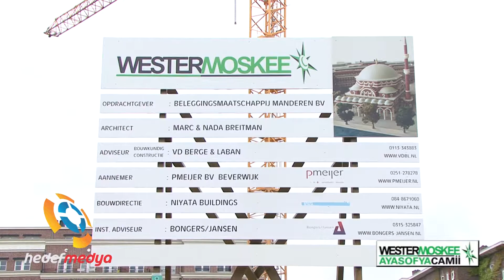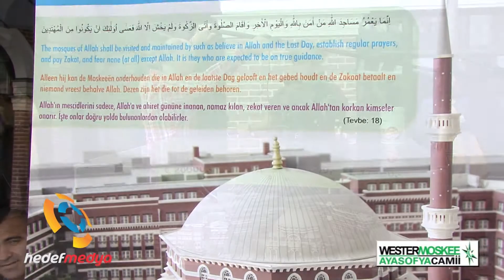Ayasofya Westermoskee Temel Atma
Kamera : Ali Andal HedefMedya
Amsterdam Ayasofya Camii'nin (Westermoskee) temeli atıldı
Amsterdam'da 20 yıldır Hollanda'daki tüm Müslümanlar tarafından yapılması beklenilen ve bir çok problemle karşılaşan, Hollanda kamuoyunun Westermoskee (Amsterdam Batı Camii) olarak bildikleri Ayasofya Camii'nin temeli Hollandalıların da katıldığı bir törenle atıldı.Temel atma töreninde projeye göre camii binasının gelecek olduğu arsa kenarlarına Ayasofya Camii yararına kermes  çadırları kuruldu. Hollanda ve Türk basın mensuplarının da ilgi gösterdiği tören Endonezyalı İmam Dr. Ahmed Mizae'ın Kur'an-ı Kerim tilavetiyle başladı.Ardından ilk olarak Camii Başkanı Osman Paköz bir selamlama konuşması yaptı. Konuklara törene katıldıkları için teşekkür eden, Paköz Amsterdam ve Hollanda için çok özel ve önemli bir gün olduğunu söyledi. Paköz " Yaklaşık yirmi yıllık bir çaba sonucu şehrimiz Westermoskee Ayasofya'sına kavuşuyor.Bugün Amsterdam Ayasofya Camisinin sevinç günüdür. Yirmi yıllık zorlu serüvenimizde bize yardımcı olan tüm insanlara teşekkürlerimizi arz ediyoruz. Özellikle bu tarihi projeye sahip çıkan cemaatimize teşekkür ediyoruz. Bıkmadılar, usanmadılar mücadeleye devam ettiler.
Proje Müdürü Dursun Kılıç: Amsterdam Ayasofya Camii'ni İnşallah 2014 yılı sonuna doğru bitireceğiz. Camiinin ibadet yeri 796 metre kare. Toprak alanı ise 1114 metre kare alan üzerinde. Kubbenin yüksekliği 25 metre. Minarenin yüksekliği ise 41 metre. İnşallah gelecek yıl sonu açılış töreninde yine birlikte olacağız." dedi
İslam'da hoşgörünün önemine vurguda bulunan Hollanda Diyanet Vakfı Başkanı ve T.C Lahey Büyükelçiliği Din İşleri Müşaviri Prof. Mustafa Ünver, Amsterdam Ayasofya külliyesinin bütün insanlığa hayırlara vesile olmasını diledi. Rotterdam başkonsolosluğu Din Hizmetleri Ataşesi Dr. İsmail Hilmi Bilgili, Başkent Amsterdam'da tarihi bir ana tanıklık etmek  ve katılımcılılarla büyük bir mutluluğu paylaşmaktan onur duyduğunu söyledi.Hollanda İşçi Partisi Milletvekili Ahmed Marcouch, bir Amsterdamlı olarak Ayasofya Camii'nin yıllar süren bir mücadelenin ardından temel atma töreninde bulunmaktan onur duyduğunu söyledi. Marcouch " Geçmiş dönem içerisnde Amsterdam Camii projesi ile uğraşan kardeşlerimizin sabırları aşırı derecede sınandı. Sizler bu yıldırmalara rağmen pes etmediniz. karşınıza çıkan engelleri hukuk dairesi çerçevesinde mücadelenizi verdiniz. Bende bunlara bizatihi şahidim. Kendim şahıs olarak bu projeye destek oldum. İnşallah önümüzdeki yıl hep birlikte camiinin açılışını yapar, ardından hep birlikte namazlarımızı eda ederiz. Sabırla beklediniz. Rabbimizde bunu size bahşetti. Hayırlara vesile olsun.Daha sonra Prof Dr. Necmettin Erbakan Vakfı Kurucu Genel Başkanı ve SP Genel Başkan Danışmanı Dr. Fatih Erbakan, Amsterdam Ayasofya Camii'nin temel atma törenini Cenab-ı Allah hayırlara vesile kılması temennisinde bulundu. Erbakan " Avrupa'nın merkezi olan Amsterdam'da ve  en merkezi yerinde Ayasofya Camii'nin temel atma töreninde bulunuyoruz. İnşallah seneye camii açılışında da bulunur ve hep birlikte namazlarımızı eda ederiz. Bu camiinin burada yapılması için uzun yıllar mücadele verdiniz. Bu durum takdire şayan bir olaydır. Bu sebeple sizleri bir kez daha tebrik ediyoruz. Ve Cenab-ı Allah'tan bu camiinin tamamlanması yönünde sizlere muvaffakiyetler vermesini niyaz ediyoruz.Temel atma  programı ve konuşmalardan sonra tüm cemaatin katılımı ve tekbir ve salavatlarla  projenin maketi Milletvekili Ahmed Marcouch, HDV Din isleri Musaviri Prof Dr Mustafa Unver, PvdA Milletvekili Selçuk Öztürk, SP Genel Başkan Danışmanı Dr. Fatih Erbakan, Ayasofya Camii Başkanı Osman Pakoz, Rotterdam Din isleri Atasesi Dr. İsmail Hilmi Bilgili, Proje Müdürü Dursun Kılıç ve  Dr. Ahmed Mizar açılışını birlikte yaptılar.Amsterdam Ayasofya (Westermoskee) Camiinin Avrupa'da pek benzeri olmayan tamamen Osmanlı mimarî tarzında yapılmış bir camii olması planlanıyor. Ayasofya Camii'nin alanının bulunduğu Piri Reis Bulvarı'nın (Piri Reis Plein) adı daha önce semt belediyesi tarafından halkın onayına sunularak tesbit edilmişti. Ayasofya Camii 1114 metrekare üzerine kurulacak ve İstanbul'daki Süleymaniye Camii'nin benzeri olacak. Camiiye 41 metre uzunluğunda iki şerefeli bir minare yapılacak ve camii içerisinde kadınlar için ayrıca bir ibadethane bulunacak. Camii şadırvanı, kütüphanesi, konferans salonu ile tam bir külliye şeklinde inşa edilecek ve Aralık 2014 yılında açılışı yapılacak.